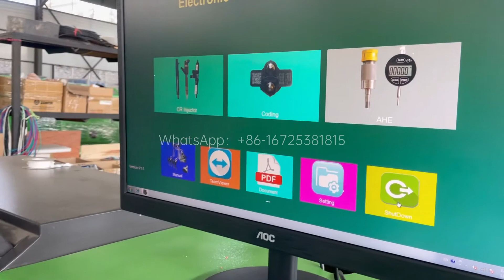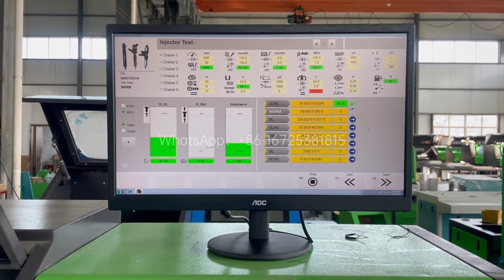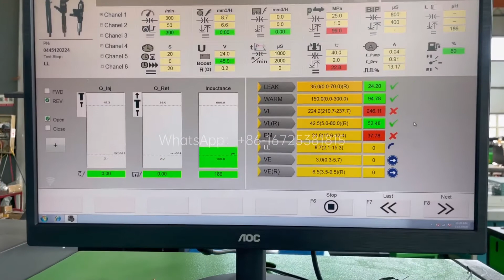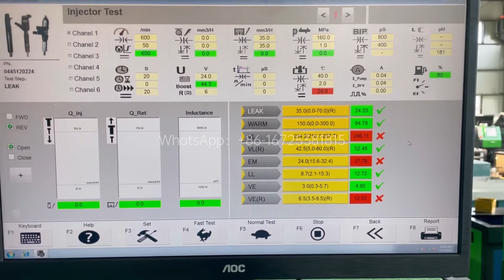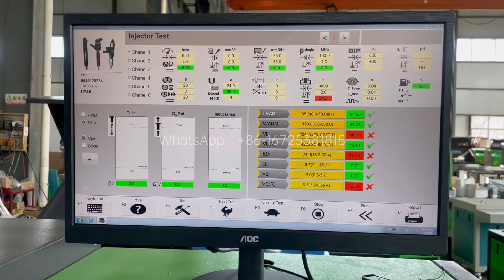NANTAI NTS709 CR709 Fuel Injector Test Bench Common Rail Test Bench with Coding Function